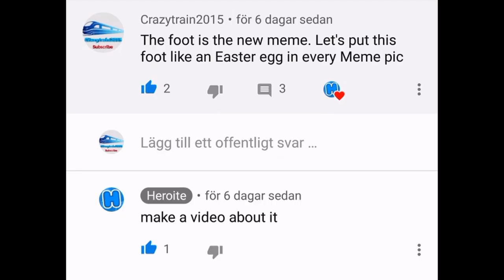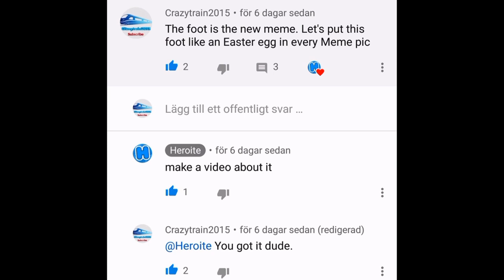Crazytrain2015 Memes Shorts | Foot Edition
There may be some ERRORS in this video